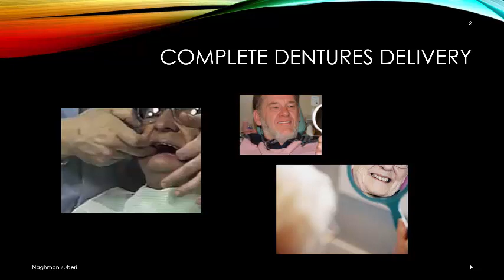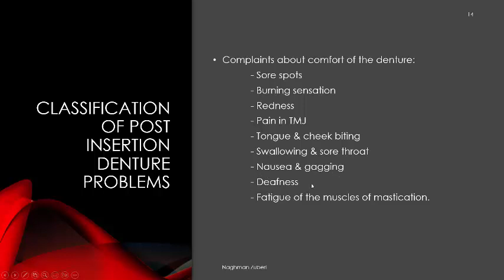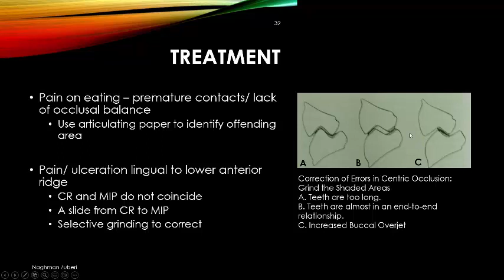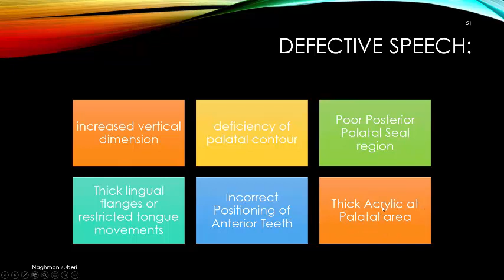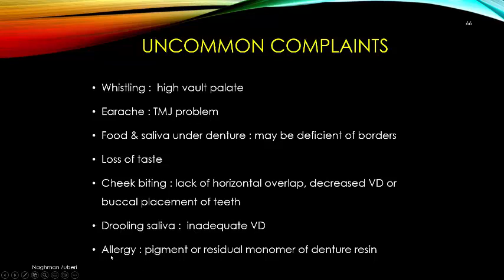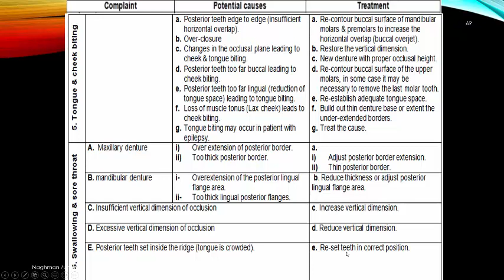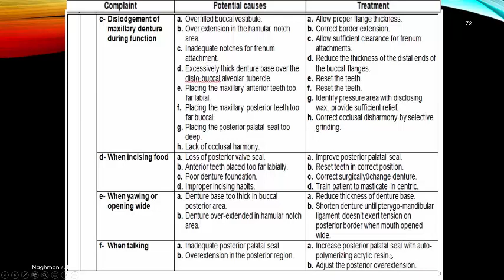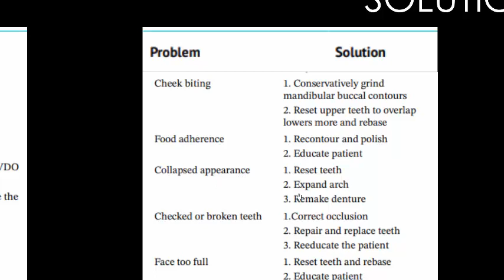Post Insertion Complains in Complete Denture Prosthodontics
This lecture is about Post insertion complaints in complete denture prosthodontics and what would be the possible solutions.